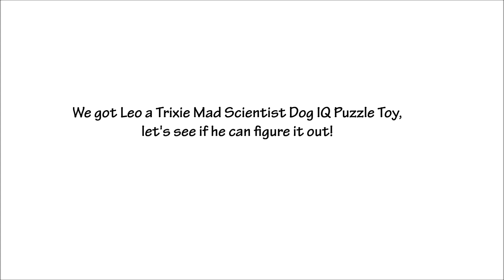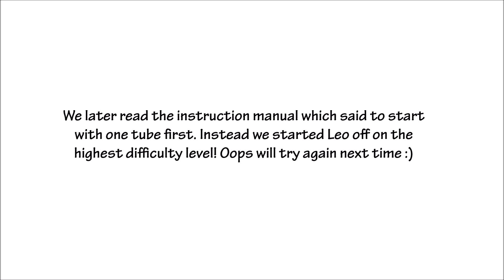Testing My Dog's Intelligence (A Very Difficult Dog Intelligence Puzzle Toy)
How smart is my dog? My smart shiba dog tries a hard puzzle toy. This is the Trixie Mad Scientist Level 2 Dog Puzzle Toy. See how he does on this intelligence test :)

-Leonidasugoi